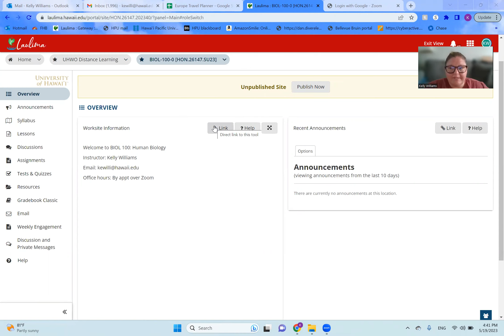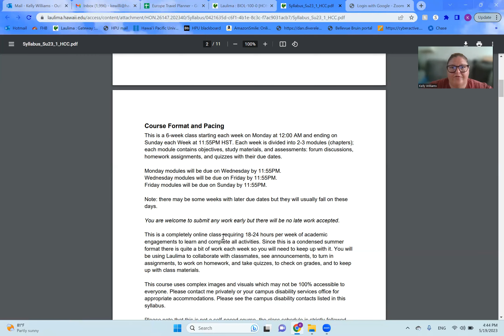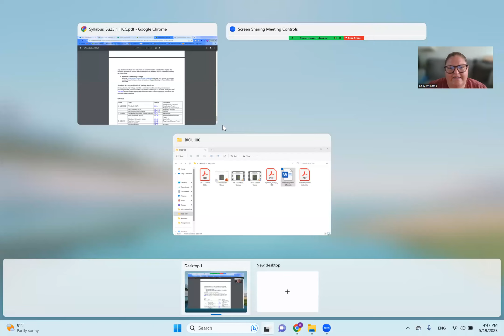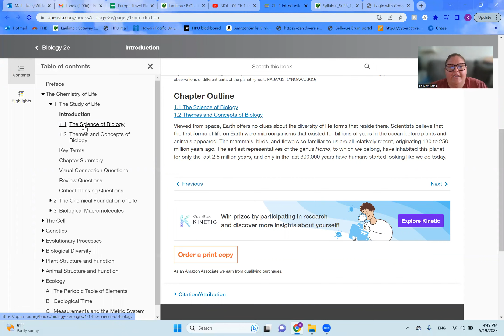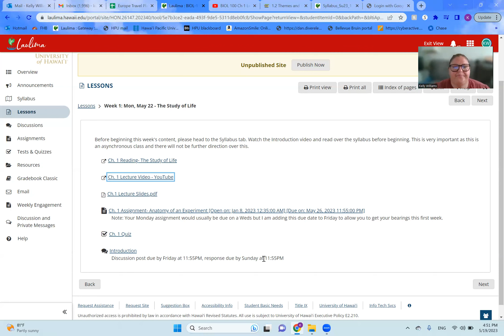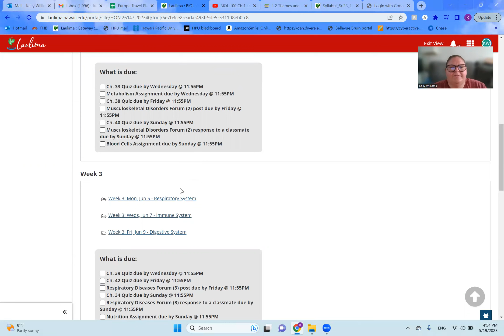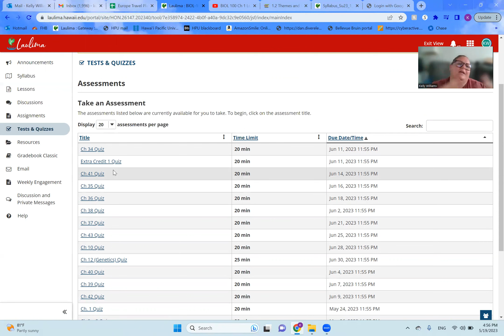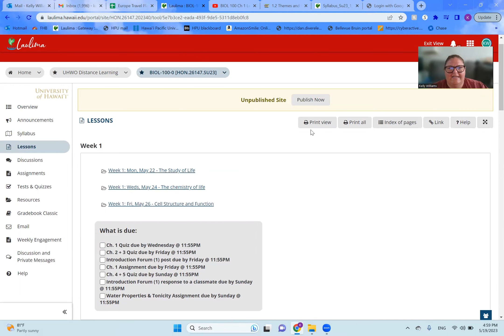BIOL 100 Summer Welcome Video